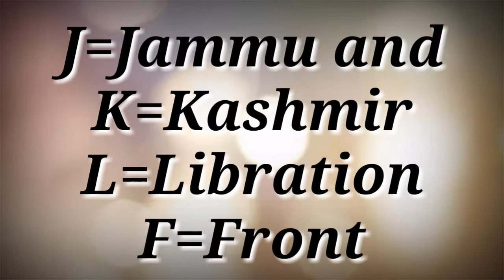JKLF full form || JKLF meaning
This video is about JKLF full form